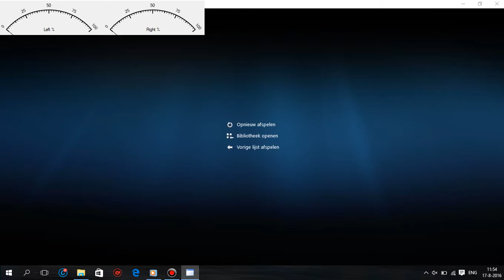Veldhuis & Kemper Tijd Heelt - Gitaar Meespelen VU Meting (VU Measuring Play The Guitar)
In deze video ben ik Volume Eenheden aan het meten van het meespelen met de gitaar.

Maximale VU Links:100

Maximale VU Rechts:100

English: In this video i am measuring Volume Units of play the guitar.

Maximum VU Left:100

Maximum VU Right:100